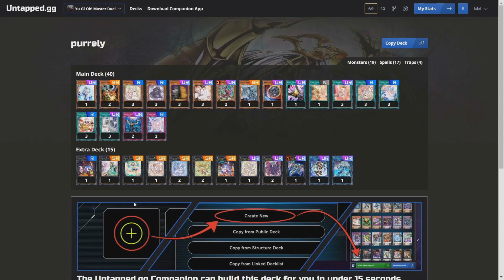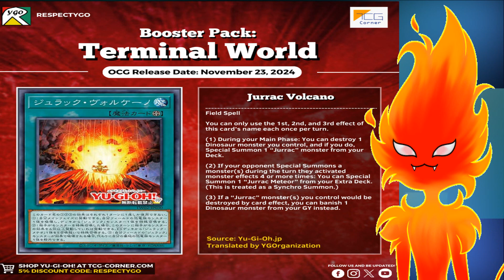🦖😈El NUEVO SOPORTE de los JURRAC y los FABLED es INCREIBLE!!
Hola a todos chicos! Hoy hablaremos sobre las nuevas cartas para Terminal World, donde seguira avanzando esta historia y el juego cambiara. Disfrutenlo!